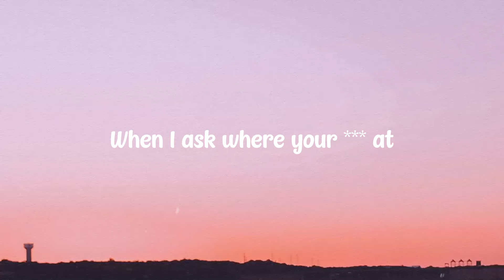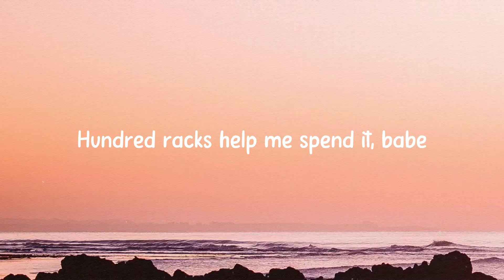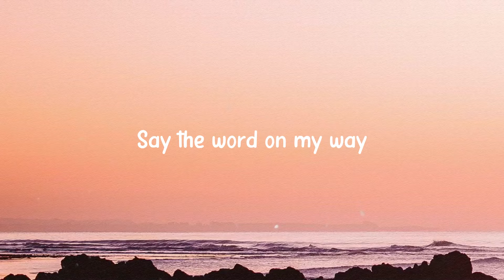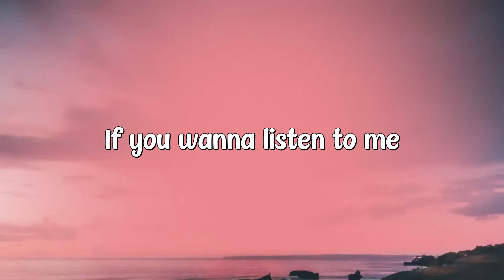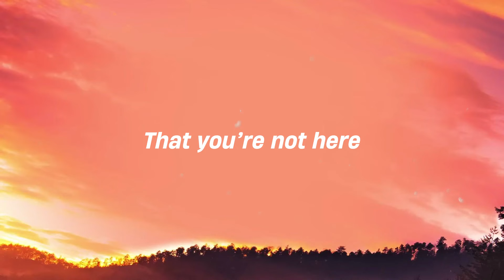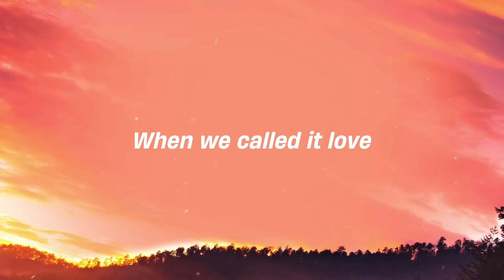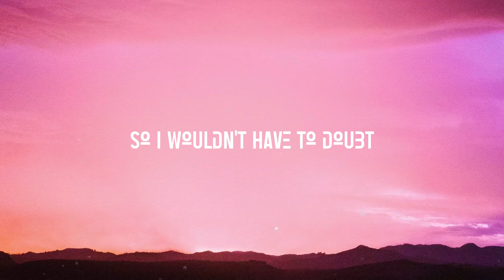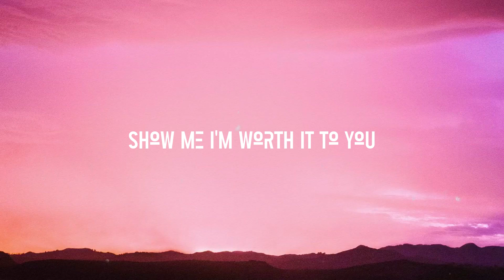SCOOP - Lil Nas X, Doja Cat (Lyrics Version) 🪗